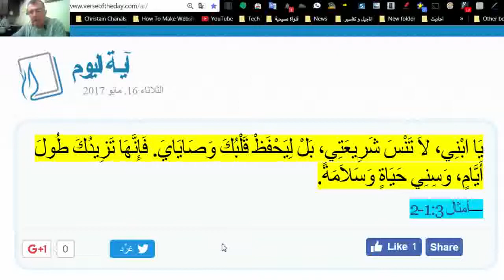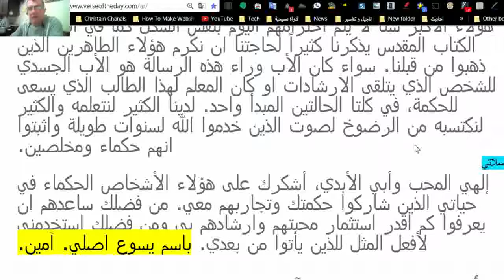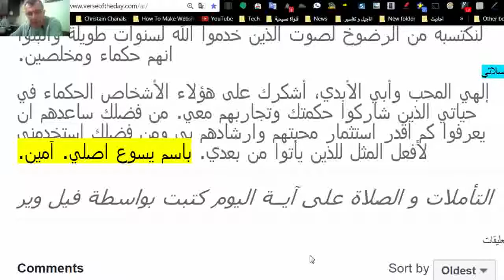اية اليوم امثال 3 العدد 1